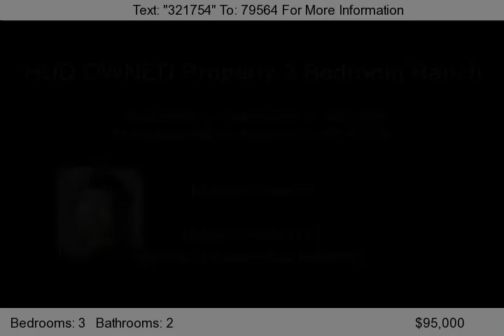43 Eastwood Drive, Hutchinson, KS 67502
3 Bedrooms, 2 full bathrooms, two car garage Ranch style home featuring: Carpeting, spacious kitchen, Master bedroom with full bath, Finished basement with area for utility/storage. All on a level lot with wood fencing in backyard. Sold As Is.